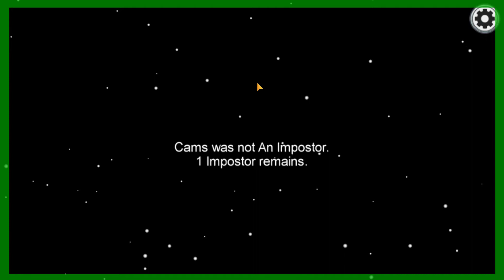Among Us, But I Find My Own Teammate... - ID10TCAT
Among Us, But I Find My Own Teammate... Pretty cool stuff...

I've got a goal of 10 billion subs by next week! Help me get there!

ID10TCAT PRODUCTIONS is designed to be more connected with the audience and have more interaction. I want to talk about cool things that I find interesting and must be talked about. If you have any suggestions as to what I should try next or maybe play?